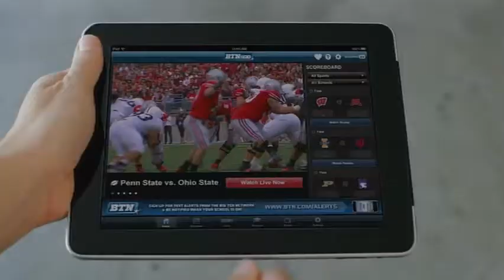09 8 12 Iowa AOI BTN2GO Promo